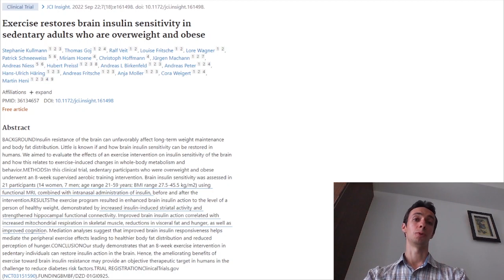Как бесплатно вылечить инсулинорезистентность? Новые научные данные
Инсулинорезистентность - бич современной цивилизации, связанный с неправильным питанием и сидячим образом жизни.
Ткани теряют чувствительность к инсулину и его вырабатываются огромные количества, что приводит к серьёзным последствиям со стороны многих органов.
Откладывается жир в печени, возникает метаболический синдром, ожирение, атеросклероз и т. д.
В этом видео учёные провели исследование на людях с ожирением и определили как физическая нагрузка влияет на инсулинорезистентность головного мозга.

Контакты: ☎️
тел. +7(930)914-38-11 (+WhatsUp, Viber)